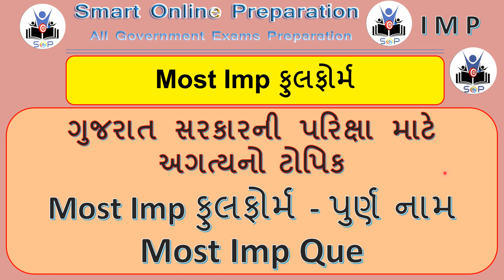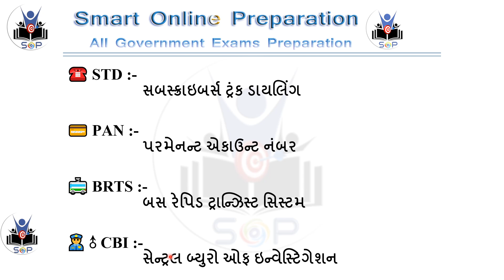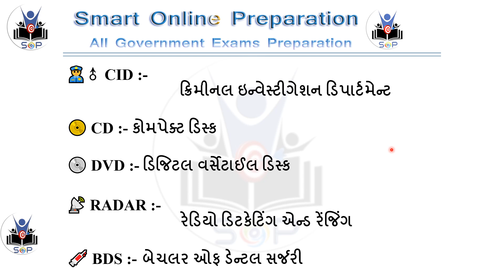Most Imp ફુલફોર્મ પુર્ણ નામ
Fullform full name,
Most Imp Full form,
Most Imp full name,
Most Imp ફુલફોર્મ,
ફુલફોર્મ,
પુર્ણ નામ,

અહીં જાણ્યા અજાણ્યા જી.કેની અંદર Most Imp ફુલફોર્મ વિષેની મહત્વની માહિતી આપી છે.

Here we have given important information about Most Imp fullform within known unknown G.K,
Known Unknown GK,
Unknown GK,
Unknown GK in Gujarati,
Unknown GK information,
Unknown GK information in Gujarati,
All Unknown GK in India,
જાણ્યું અજાણ્યું GK,